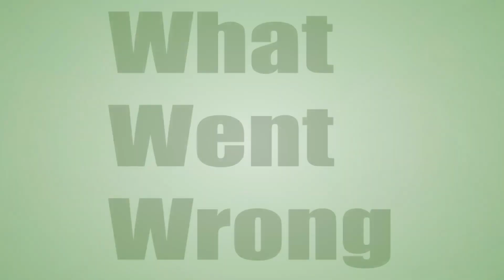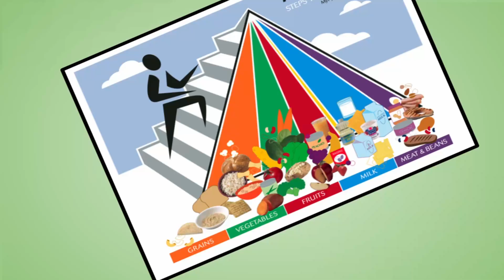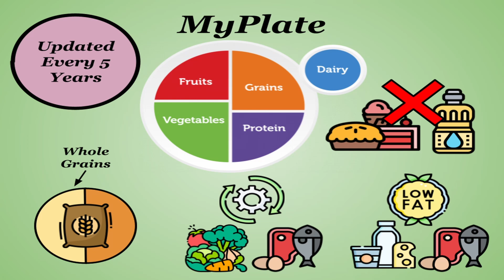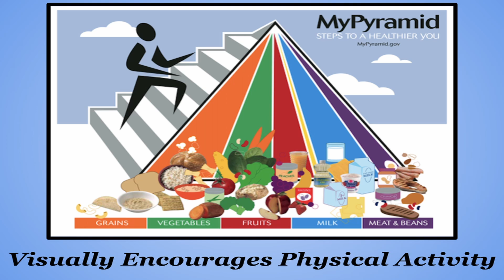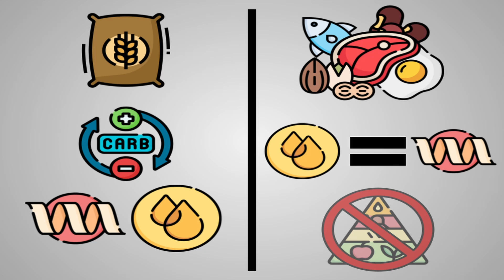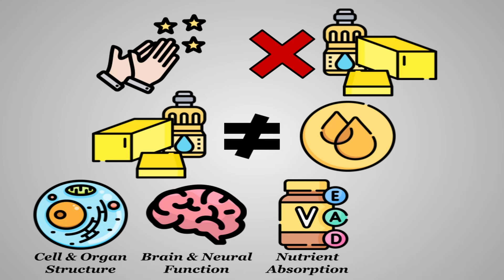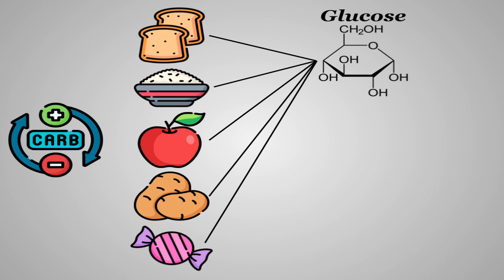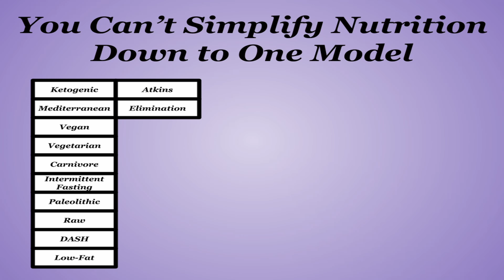What Went Wrong With The Food Pyramid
In a world where everyone is looking for the perfect diet - trying to find the balance between nutrition and practicality, it's important to make sure we don't lose sight of another key aspect: individuality. Accepting that the same diet plan will not work for everyone. Today I wanted to take a step back in time and analyze the most famous attempt at standardizing nutrition: its strengths, its shortcomings and most importantly what we can learn from it. Let's break down what went wrong with The Food Pyramid

Introduction - 0:00
History of the Food Pyramid - 1:15
Obesity Statistics - 4:18
What Went Right - 5:30
What Went Wrong: Nutrient Clarity - 7:47
What Went Wrong: Servings - 8:21
What Went Wrong: Protein - 8:57
What Went Wrong: Fat - 9:44
What Went Wrong: Micronutrients - 12:01
What Went Wrong: Carbohydrates - 12:30
Outro - 14:09